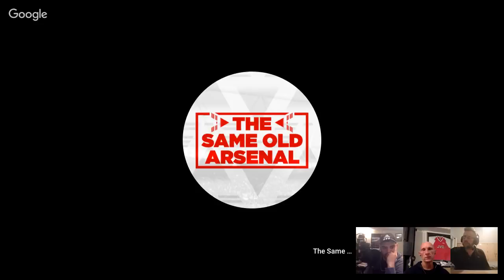Episode 79 | Arsenal 1-1 Brighton | Bottled It Big Time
Craig, Lee, Harry and Graham bring a fans view of the Arsenal. We talk once a week about the game and anything that surrounds Arsenal Football Club.

Premier League Football Show involving Arsenal Football Club that play their home games at the Emirates Stadium in London.

Support the Podcast here for as little at £1

Partnered with FansBet if you like to have a bet at the weekend then follow this

Select Arsenal as the team you support and then select the Same Old Arsenal Podcast as your sponsor.

Craig and Lee Harry and Graham make up The Same Old Arsenal, bringing you videos and content related to Arsenal Football Club.